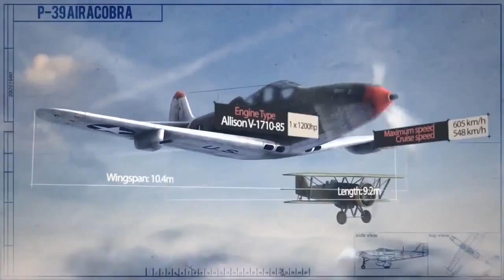American Warplanes in sky